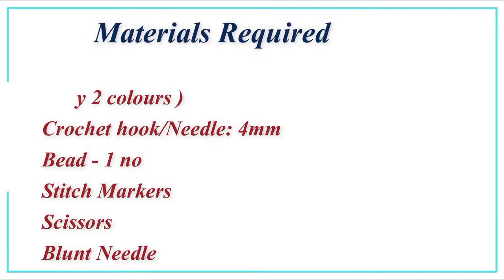குரோச்செட் பீட் தையல் பை| குரோச்செட் Sling bag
பீட் தையல் பையை எப்படி குத்துவது என்பதை இந்த வீடியோ காட்டுகிறது.
குரோச்செட் பீட் தையல் பை எளிமையானது மற்றும் செய்ய எளிதானது.
க்ரோட் பீட் தையல் பை அழகாக இருக்கிறது.
அனைவரும் இதை முயற்சி செய்யலாம்...

பயன்படுத்தப்படும் பொருள்:
1.அக்ரிலிக் நூல் 75 கிராம்
2.கொக்கி - 4 மிமீ.
3.கத்தரிக்கோல்.
4. மழுங்கிய தையல் ஊசி.

குறிப்பு:
நீங்கள் விரும்பும் எந்த வகையான நூலையும் அதன் தொடர்புடைய கொக்கி அளவையும் பயன்படுத்தலாம்.

HAPPY CROCHETING!